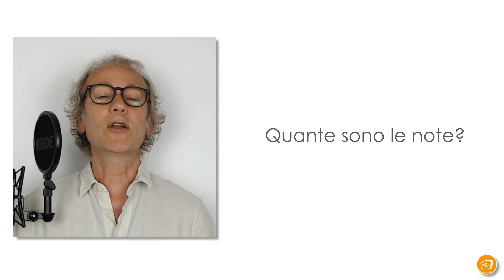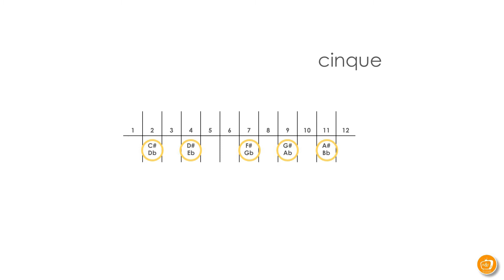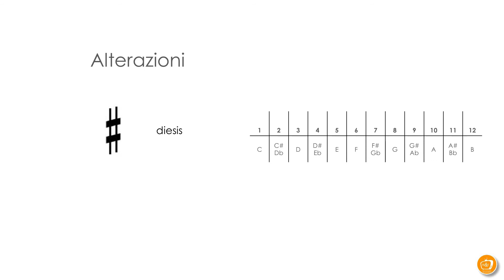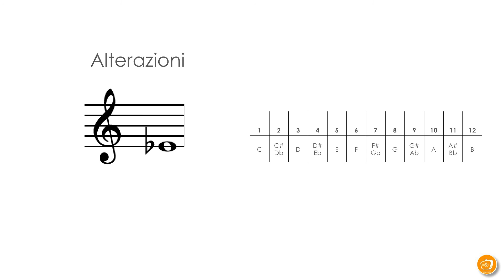#01 Armonia Funzionale alla Musicoterapia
Primo video di una nuova serie di tutorial dedicati alle competenze minime necessarie a chi fa musicoterapia per essere consapevoli di quello che facciamo con la voce o con uno strumento quando suoniamo, improvvisiamo, componiamo durante un incontro di musicoterapia.